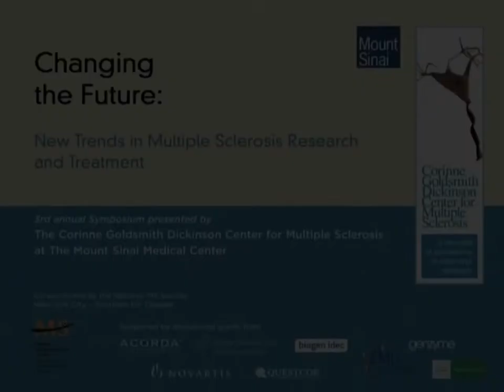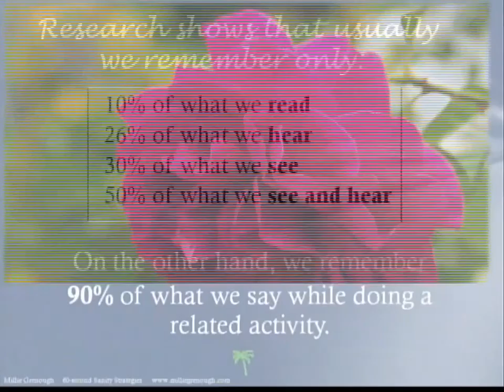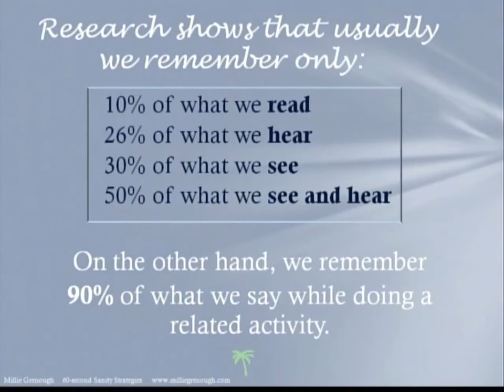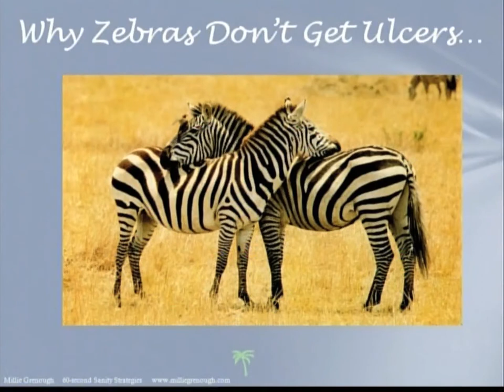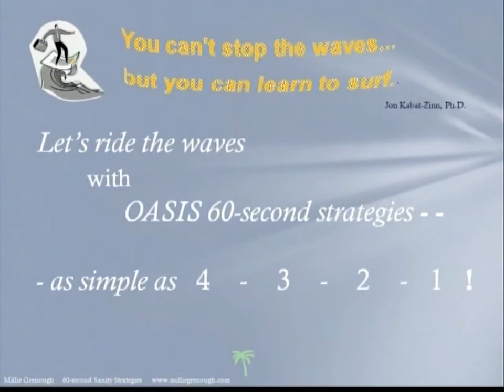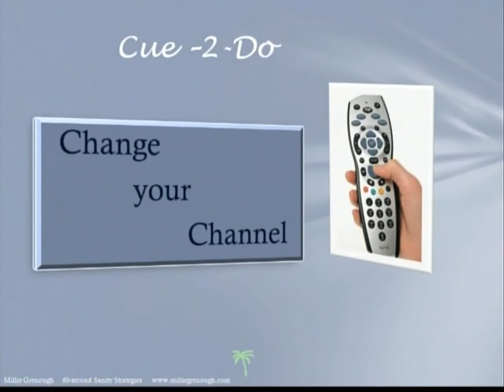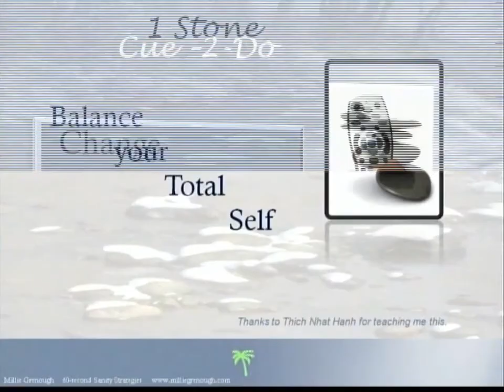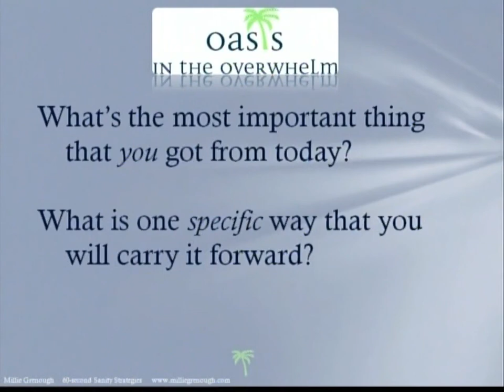2011 Oasis in the Overwhelm by Millie Grenough, LCSW, BCD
Millie Grenough, LCSW, BCD presents on how patients can better control their impulses, mindset and mood shifts in relation to their MS. She provided tips and background on healthy "mindfulness" for MS patients and those dealing with stress.
 • Millie Grenough, LCSW, BCD is an executive coach and international motivational presenter, and Clinical Instructor in Psychiatry at the Yale University School of Medicine. Author of OASIS in the Overwhelm: 60-Second Strategies for Balance in a Busy World  and co-author of OASIS 28-Day Guide: Rewire Your Brain from Chaos to Calm, Ms. Grenough is president of Grenough LLC, a coach/training organization based in New Haven, CT.
Lecture filmed on Sunday 10/16/2011 at the 2011 Corinne Goldsmith Dickinson 3rd Annual MS Symposium, Changing the Future: New Trends in MS Research and Treatment held at the Grand Hyatt, NYC.